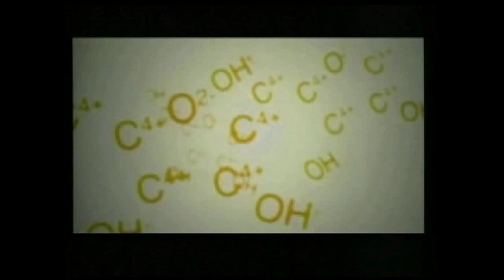CHRISTINA RAPADO / "En 30 minutos la liamos" (Canal 33) (Parte 3)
La cantante y presentadora Christina Rapado acude al programa "En 30 minutos la liamos" del Canal 33 de Madrid, dónde le realizan una interesante y sincera entrevista